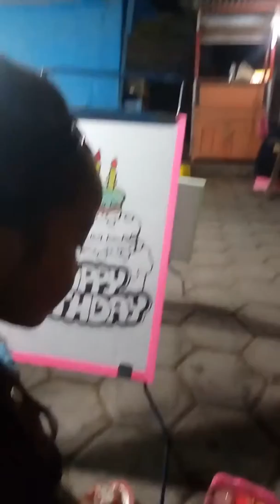Cara Belajar Mewarnai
Tempat Bermain Anak anak